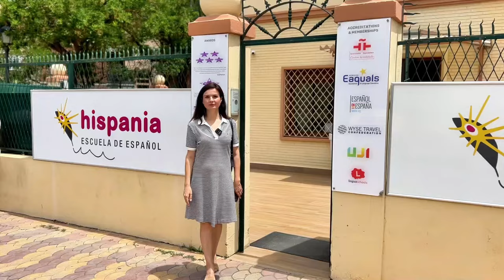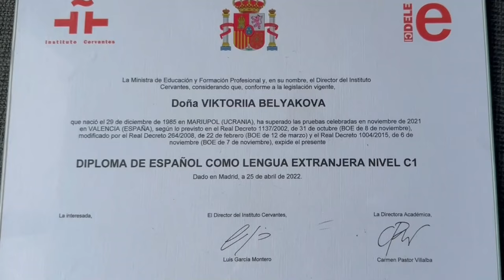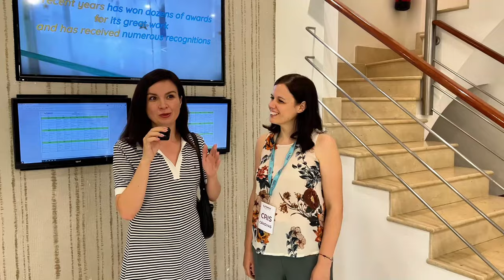Экзамен Dele по испанскому языку: курс в школе Hispania. Отзывы и личный опыт. Испания, Валенсия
Как успешно подготовиться к сдаче экзамена DELE? ☝

DELE – это признанный во всем мире сертификат, подтверждающий владение испанским. Он пригодится для иммиграции, а также для учебы и работы в испаноязычных странах. DELE повышает вашу конкурентоспособность на рынке труда.

00:18 – Виктория Белякова рассказывает о личном опыте изучения испанского;
02:02 – Что такое DELE?
02:43 – Экзамен DELE и уровни языка;
04:19 – Кому нужен сертификат DELE?
05:51 – Преподаватели в школе Hispania являются экзаменаторами DELE;
06:26 – Советы для тех, кто планирует сдавать экзамен;
07:38 – В школе Hispania можно сдать экзамен DELE;
08:21 – Аудитории в школе. Атмосфера на уроках;
08:49 – Курс подготовки к экзамену DELE  в школе Hispania;
10:07 – Уютное кафе;
10:46 – Размер школы. Как проходят уроки?
11:42 – В каком возрасте нужно начинать изучать испанский?
12:04 – Эксклюзивный бонус от преподавателя Виктории Кристины;
12:41 – Главная ошибка при подготовке к сдаче экзамена DELE;
14:00 – Как часто проводятся экзамены? Как записаться?
15:10 – Госпошлина за сдачу экзамена;
15:31 – Сколько длится курс подготовки к экзамену DELE  в школе Hispania?
16:09 – Мнение Виктории о сертификате DELE;
17:16 – Как получить курс подготовки к экзамену DELE в школе Hispania бесплатно?